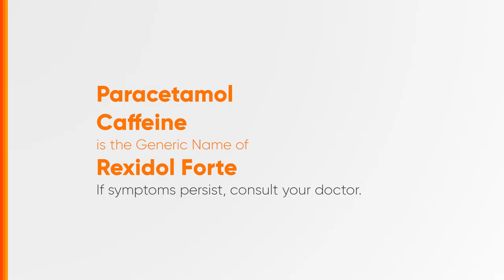Rexidol Forte Radio Ad Q2 2024 30s (Waray Version)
Ito po ang Q2 2024 Radio Ad ng Rexidol Forte - Lakas banat sa apat! (Waray Version)

DRPS Two 7818: Rexidol Forte Radio Ad Q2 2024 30s (Waray Version)